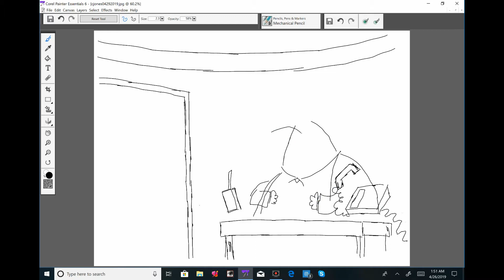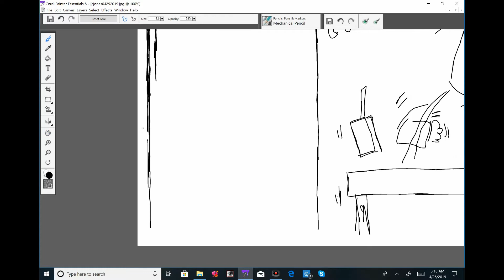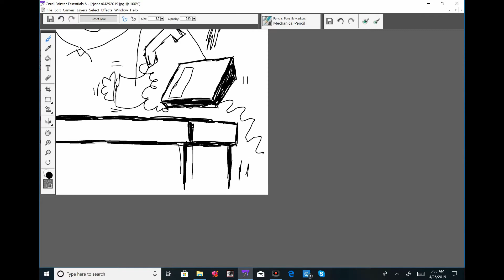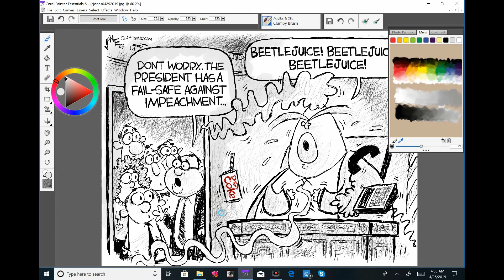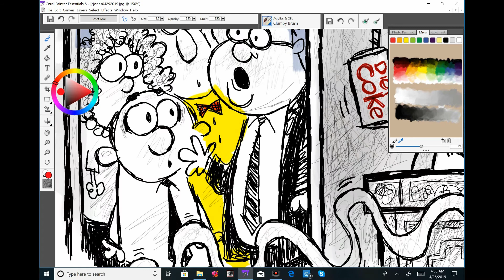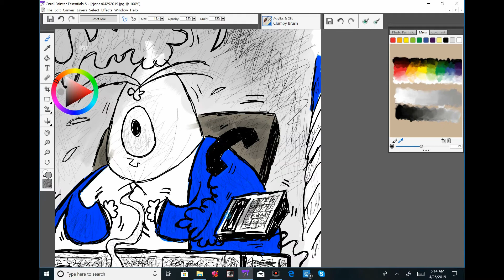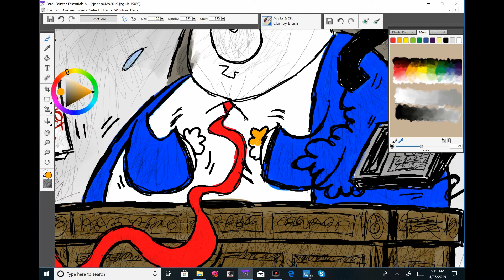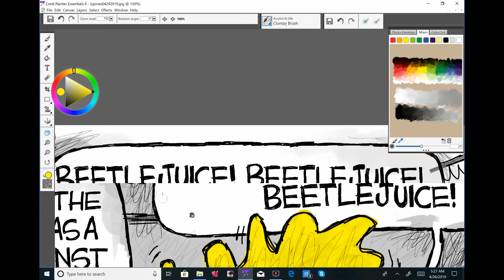Claytoonz, Episode 455, Impeach! Impeach! Impeach!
Trump doesn't understand how things work, and I draw it.